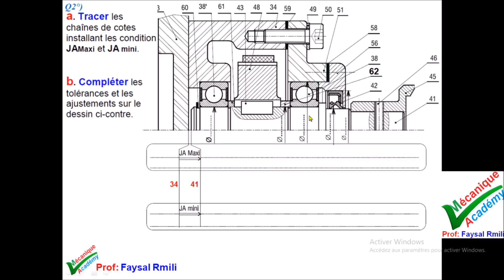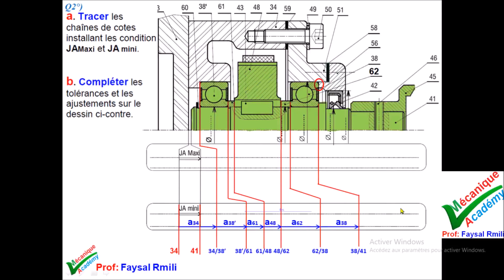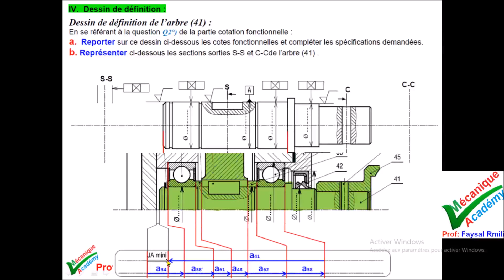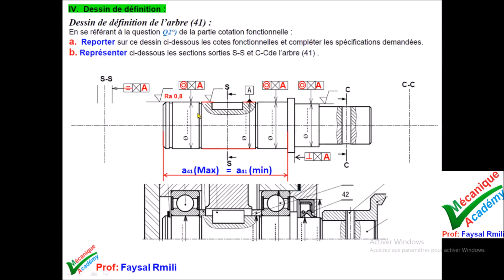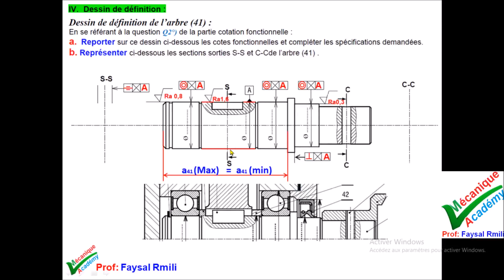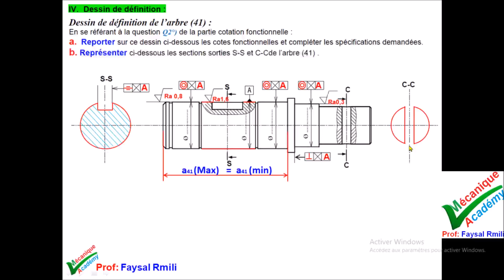cotation fonctionnelle (chaine unilimite)(exercice 220-2)